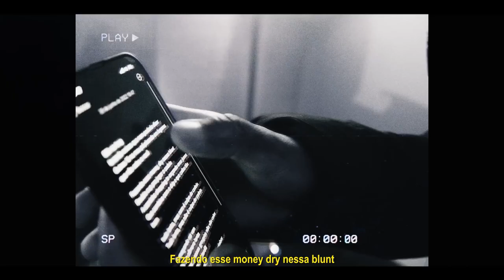DEIMOS X BPO (MG) | PRIMEIRA FASE | Batalha Da Leste | Itaquera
WAVE 2 | Mikezin, Alva, Jovem Jafa, Andrade, Jaya Luuck | Prod. Bxrgez

Batalha da Leste acontece todos os sábados no metrô Itaquera à partir das 15h, mais precisamente na  saída da passarela que liga o metrô ao Itaquerão. Agora também temos a Leste Online, toda sexta-feira às 19h na Twitch. Venha participar como MC ou platéia, todes tem seu espaço :)